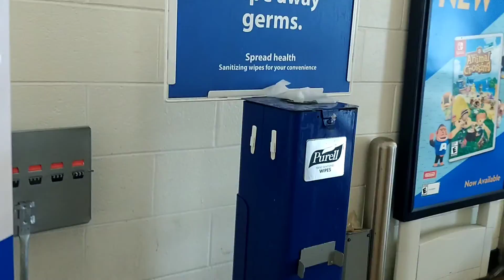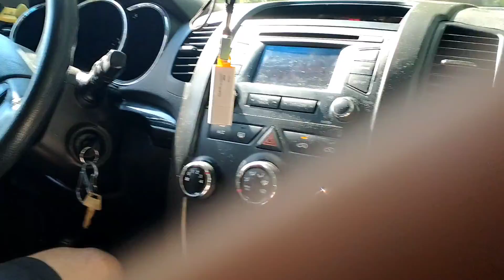My sister birthday I got new pet snake